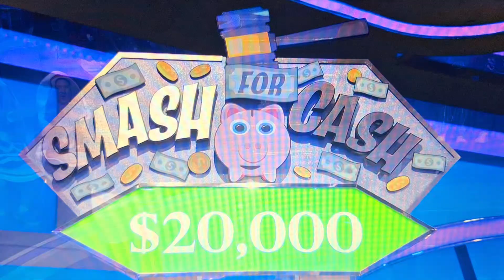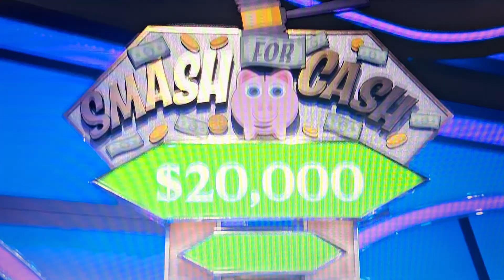Let's Make A Deal | Smash For Cash | 6/7/2024